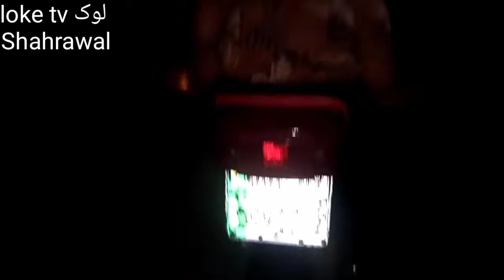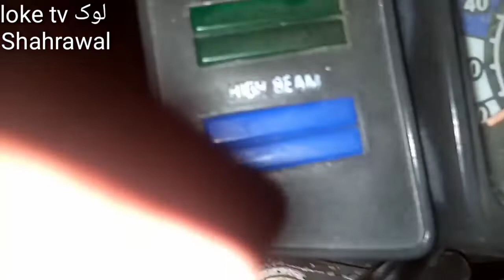old motorcycle YAMAHA / yamaha / mobil oil wala yamaha / dhuen wala yamaha/ purana yamaha motorcycle